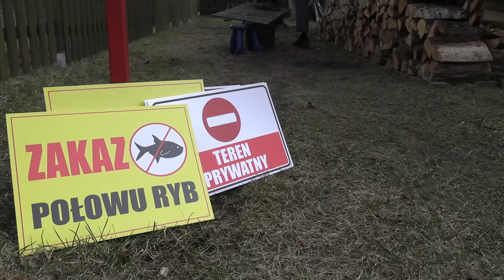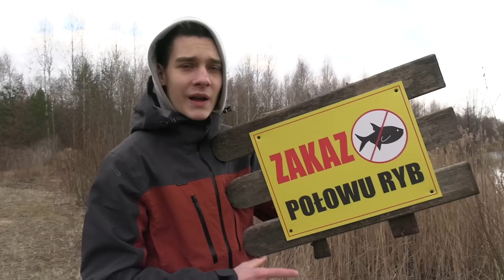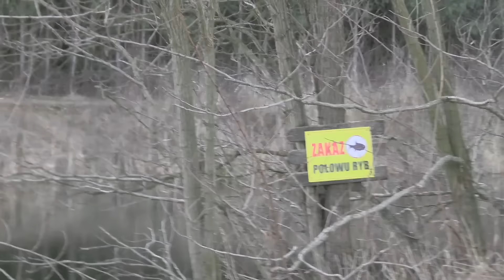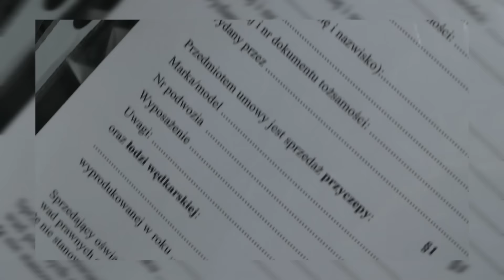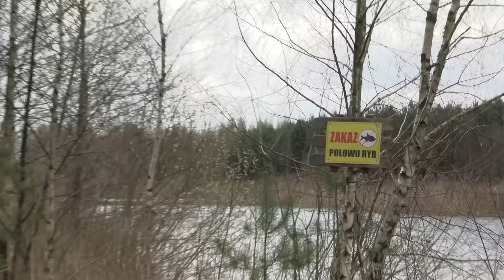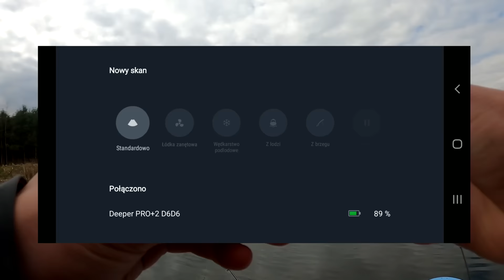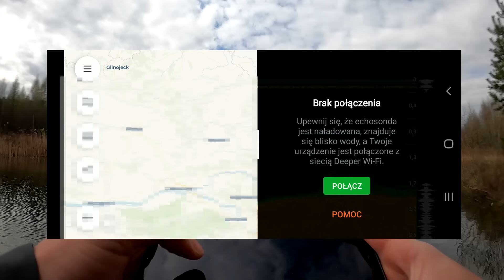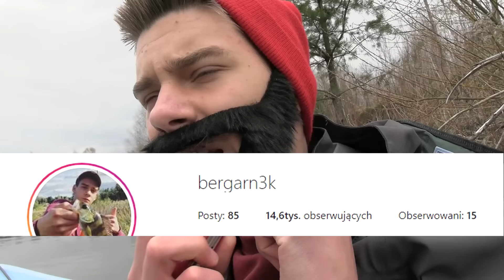ŁOWIĘ z ŁODZI na moim NOWYM STAWIE !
W dzisiejszym odcinku będzie się dużo działo! Zaczniemy od wieszania tabliczek ostrzegawczych, a skończymy na łowieniu ryb z łodzi. Zapraszam Was na ciekawy seans przygód z moim nowym stawem!

Lecimy po 200k!

Dziękuję wszystkim obecnym wspierającym!

Nagrywanie filmu zaczęło się kilka miesięcy przed publikacją!
W filmie wystąpił mały błąd montażowy - wyjaśnienie w przypiętym komentarzu.